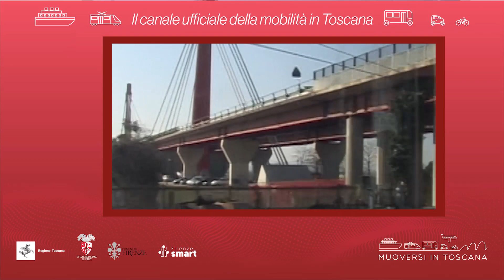Muoversi in Toscana - Edizione delle 15.30 del 15 aprile 2023